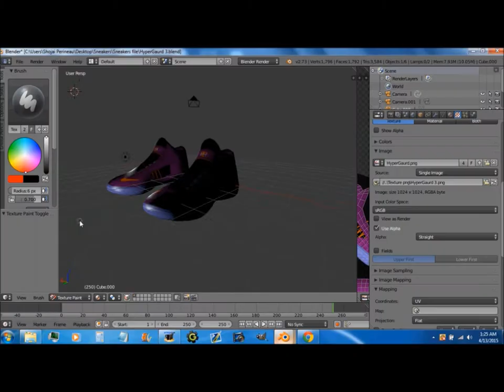Nike Sneaker series - Mask Zoom 4 Trailer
NIKE Mask Zoom 4 Trailer